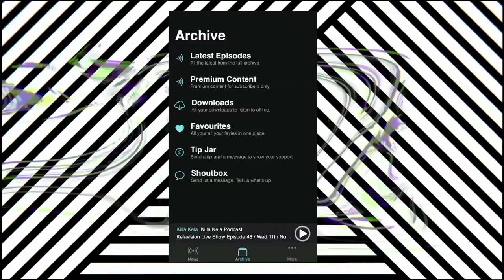DJ SS (DRUM & BASS PRODUCER/DJ) // Killa Kela Podcast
Todays Podcast we are heading up to Leicester UK on location to meet a pioneer in the world of Jungle & Drum&Bass… Formation Records, World Of Drum & Bass, DJ and Producer @djssform is here for a chat 🔥👑🔥 From his entry into the Jungle scene with monster tracks such as “Lighter”, to touring around the Globe alongside some of the pioneers in D&B, we’re talking, industry strategies, artist survival, current events, faith and his history of over 35 years in the world of music.
Don’t sleep! This is DJ SS’s podcast!